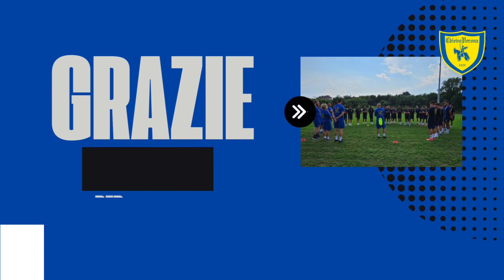ANALISI PRE PARTITA || AC ChievoVerona vs Desenzano || Serie D • 8ª Giornata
⚪️🔵 𝗖𝗼𝗻𝗳𝗲𝗿𝗲𝗻𝘇𝗮 𝗦𝘁𝗮𝗺𝗽𝗮 • Pre Partita ⚪️🔵

⚡️Aspettando l’ottavo appuntamento di questo campionato abbiamo incontrato il mister, Riccardo Allegretti, per gli ultimi aggiornamenti in vista del match contro la capolista Desenzano.

🔥Conferenza stampa pre partita • aspettando
𝗔𝗖 𝗖𝗛𝗜𝗘𝗩𝗢𝗩𝗘𝗥𝗢𝗡𝗔 𝘃𝘀 𝗗𝗘𝗦𝗘𝗡𝗭𝗔𝗡𝗢

⚪️🔵Serie D || 8ª Giornata⚪️🔵

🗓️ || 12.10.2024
🕝 || 15:00

ℓ.в.